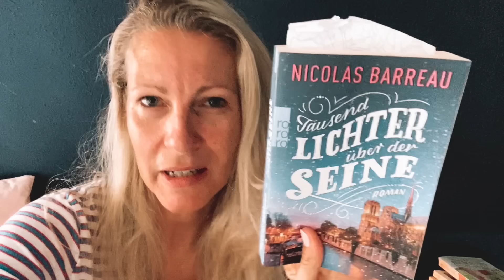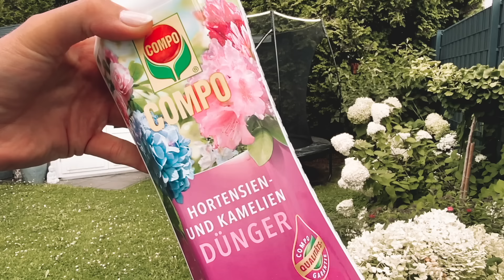ZURÜCK ZUR ORDNUNG | Entspannt das Chaos nach dem Urlaub beseitigen - 2 Tage Reset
Wer kennt es nicht? Der Urlaub ist vorbei und zu Hause herrscht nach der Rückkehr das Chaos 🤯 Dieses Jahr habe ich es irgendwie gut geschafft, das Chaos in Grenzen zu halten und stressfrei zu beseitigen - damit nicht gleich die Erholung vom Urlaub futsch ist 😉
Bei diesem "Reset" nehme ich Euch mit und wünsche Euch viel Freude mit dem Video.

Liebe Grüße
Mel 🎈

🛍 Sämtliche Produkte, die in dem Video gezeigt oder erwähnt werden (Werbung wegen Markennennung, aber es bestehen keine Kooperationen!):

- TV Simulator

Kapitel:

00:00 - Intro
01:37 - Reset Tag 1 (Wäsche, Putzen & Aufräumen nach dem Urlaub)
10:34 - Reset Tag 2 (Ein bisschen Beauty & Gartenarbeit nach dem Urlaub)
18:36 - Tipp gegen Einbrecher & Outro